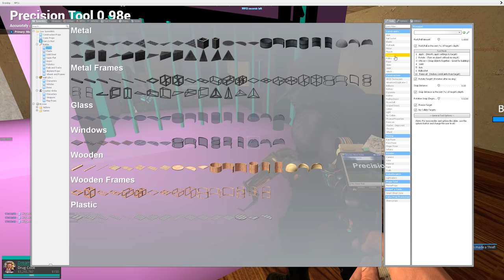Alcohol Convenience Store - Gmod DarkRP Life EP9 (Open A New Shop That Sells Alcohol)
Playing Gmod Darkrp I decided to open up a new store but in this store I'm selling alcohol that I just produced from a brewery mostly people under age I need to ask for ID!

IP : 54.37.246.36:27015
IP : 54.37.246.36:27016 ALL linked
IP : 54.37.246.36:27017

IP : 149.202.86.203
Port 27015

💙 My Rust Server Come Join 💙
Name : Elite's x5 - Clans|Loot+|Kits Wiped 10/26
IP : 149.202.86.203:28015